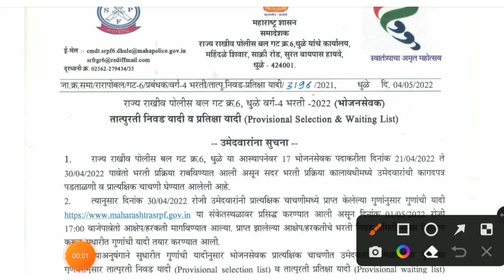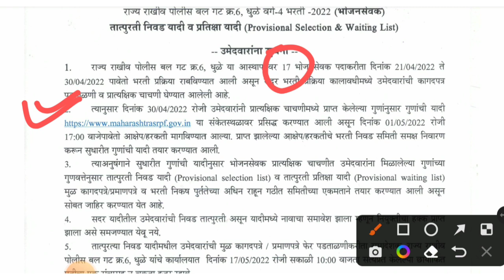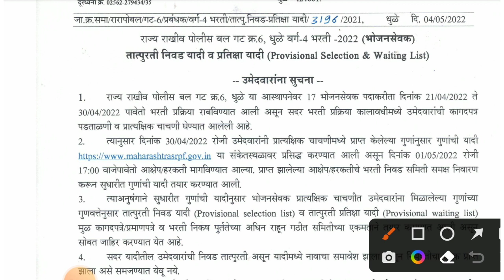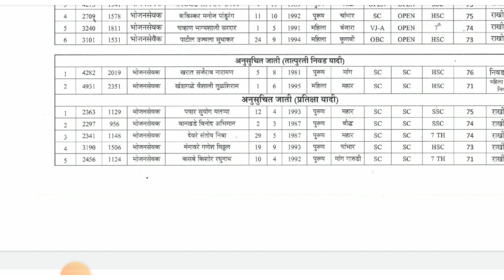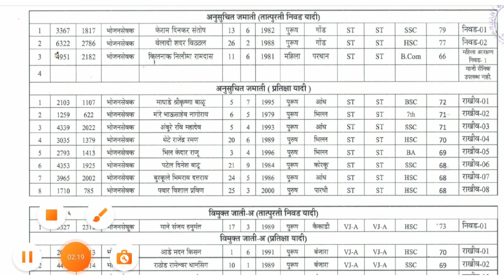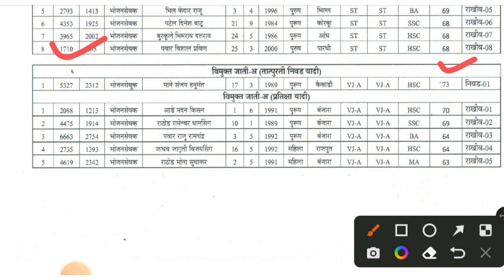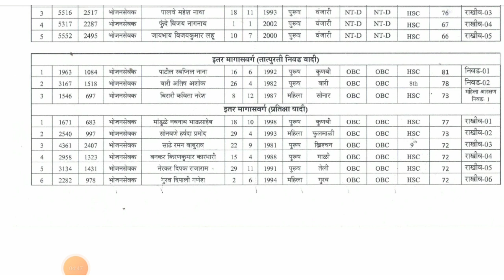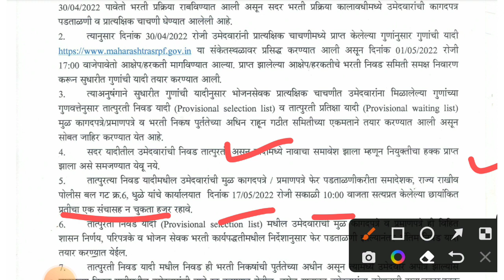srpf bharti 2022 | srpf dhule bhojan sevak selection list |srpf dhule bhojan sevak nivad yadi update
srpf bharti 2022 | srpf dhule selection list |  srpf dhule bhojan sevak nivad yadi

namaskar mitrano ,

nokari someshwar ya youtube channel ve tumch swagat ahe .

 tr ya video madhe apan srpf dhule bharti 2022 babat mahiti pahnar aho.